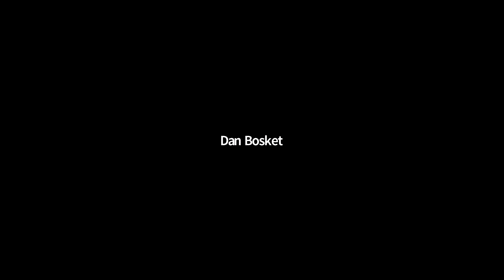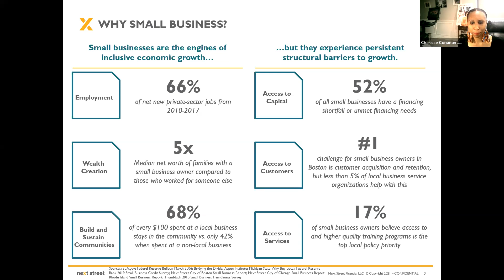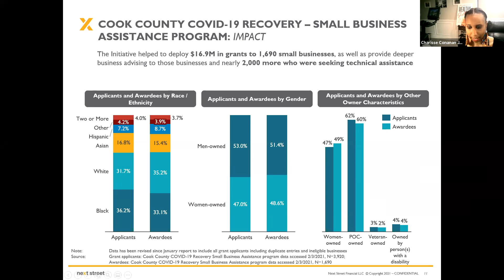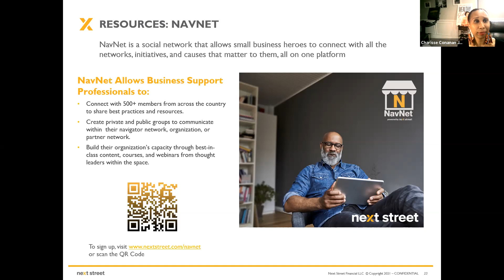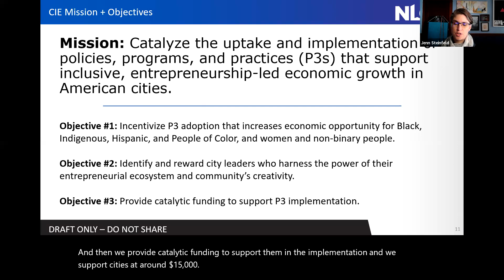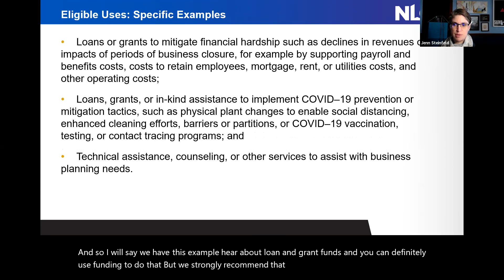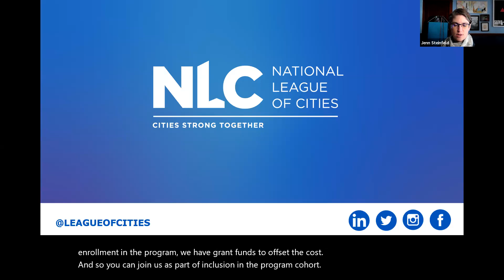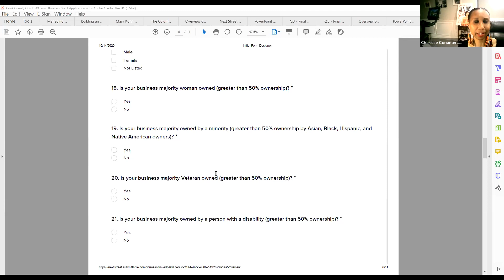Overview of Equitable Small Business Recovery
This session will provide an introduction to the various models and pillars that are being applied across the country to support small businesses. Detailed information will be provided to illustrate the diversity of characteristics and needs of small business owners of color and to highlight the different approaches that will be necessary to support the growth of small businesses, depending on industry, size, longevity, and other characteristics. The presenters will provide data on national small business trends, interventions, best practices, and lessons learned, incorporating information related to each of the four main topics to be covered in the ROC training.

• Charisse Conanan Johnson, Managing Partner, Next Street

• Jenn Steinfeld, Director of Entrepreneurship and Economic Development, National League of Cities